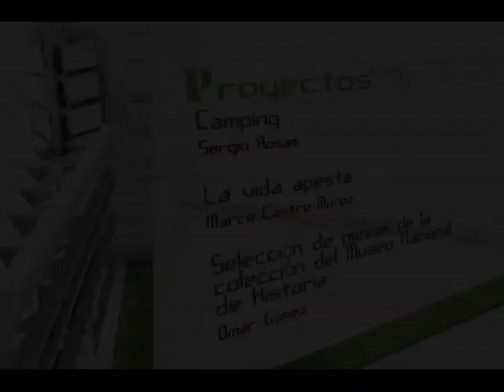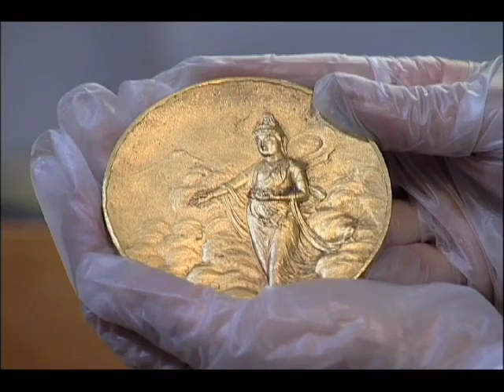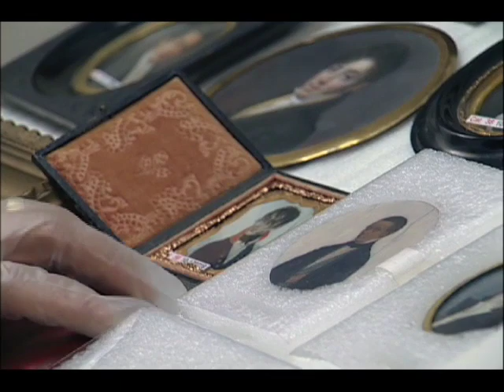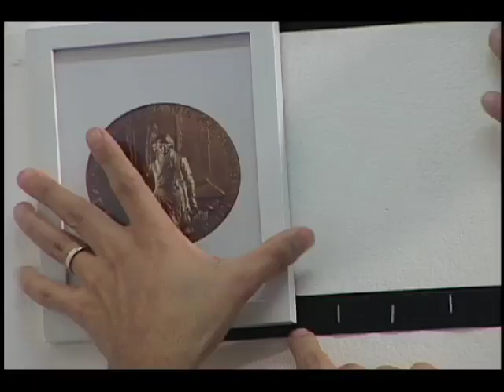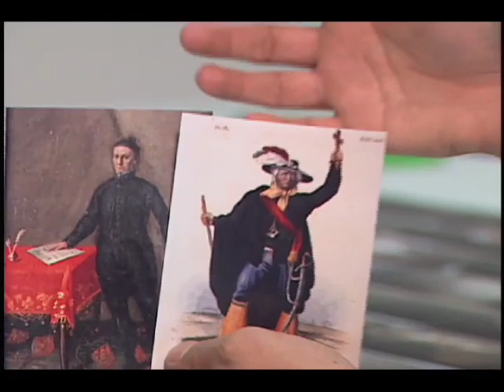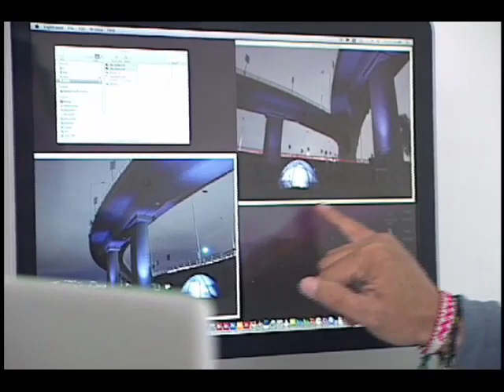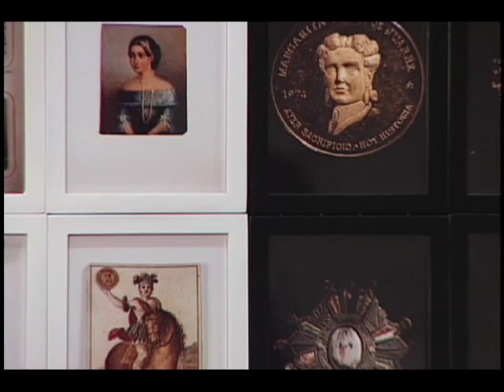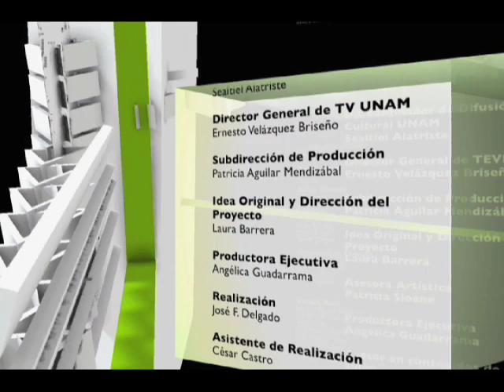Arte Shock: CAPÍTULO 1 Fotografía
En la primera emisión de Arte Shock, Omar Gámez, Marco Castro y Sergio Rosas exploraron rutas diversas de la Fotografía. Omar documentó valiosas piezas nunca antes exhibidas al público, pertenecientes a la colección del Museo Nacional de Historia. Por su parte,  Sergio recorrió diversos puntos de la Ciudad en los que instaló su casa de campaña para retratar atmósferas urbanas cargadas de poesía. Mientras, la cámara de Marco testificó un crimen atroz en un lúgubre hotel citadino.